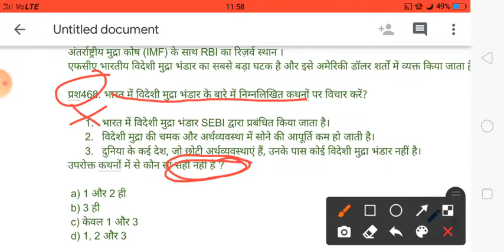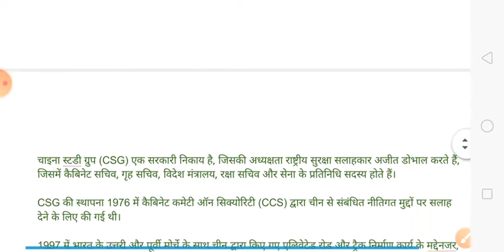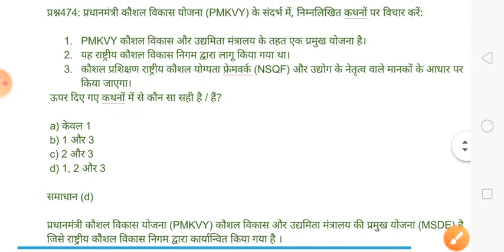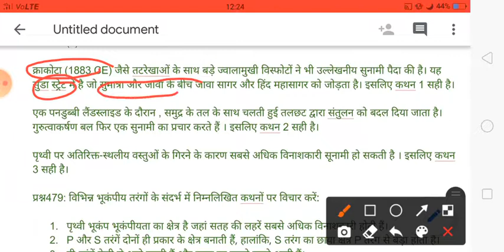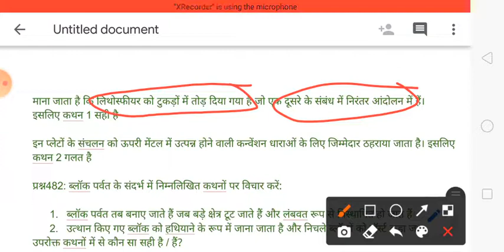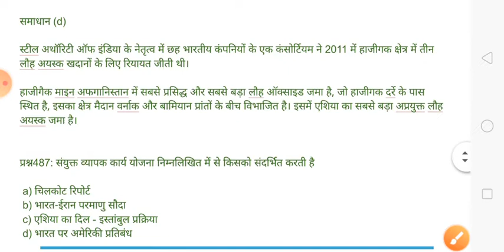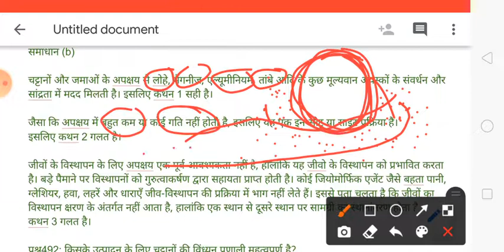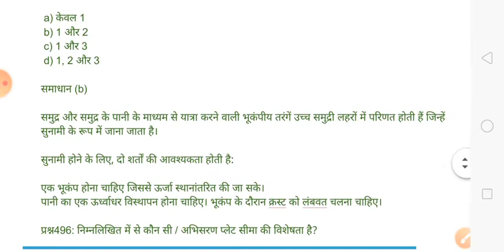अति महत्वपूर्ण प्रश्नों की श्रृंखला By Anurag Sir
UPSC, STATE PSC, OTHER EXAMS